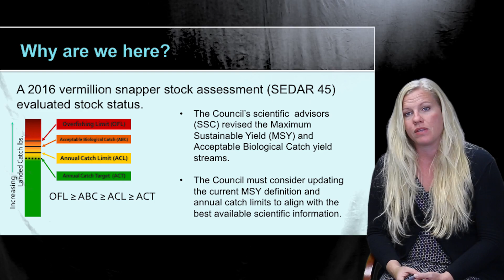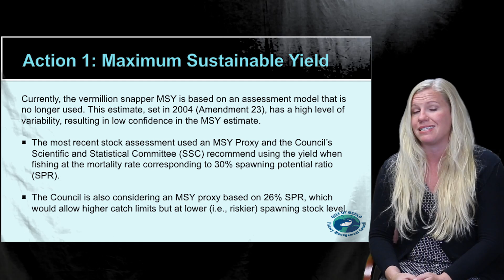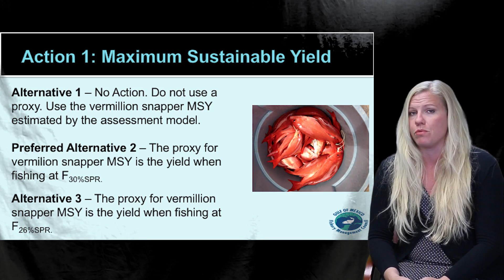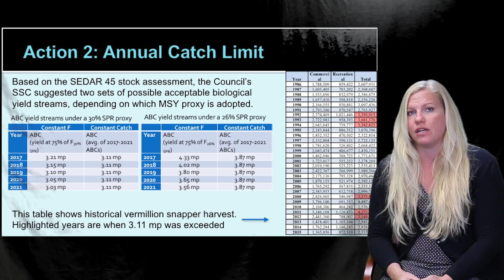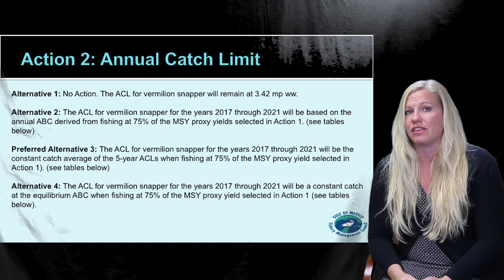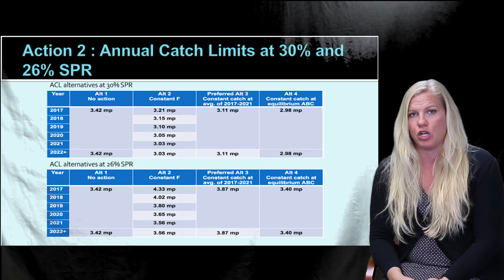Vermillion Snapper MSY and ACL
A public hearing video to solicit comments on proposed changes to vermillion snapper maximum sustainable yield and annual catch limits.